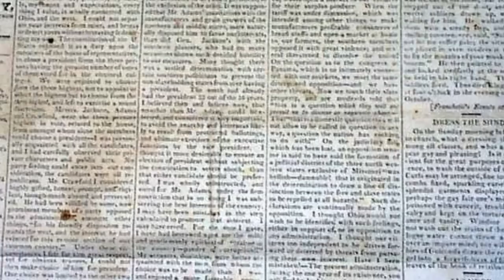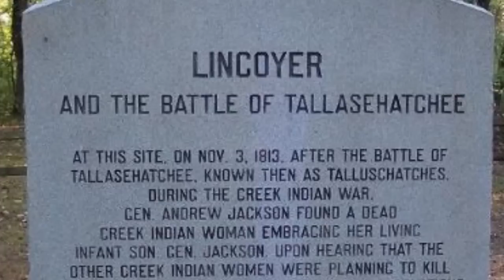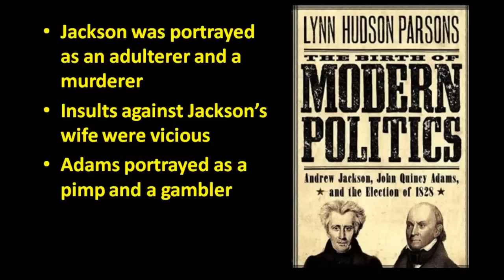History Brief: Andrew and Rachel Jackson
This video gives a description of Andrew Jackson's personal life, his controversial marriage, and his three adopted sons.